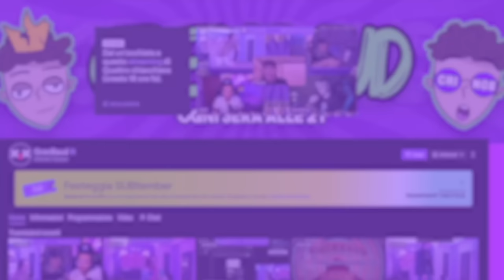GENIO MATEMATICO ENTRA IN LIVE PER DEMOLIRE ALESSANDRO DEI THE SHOW!!😂🎪 con Jaser